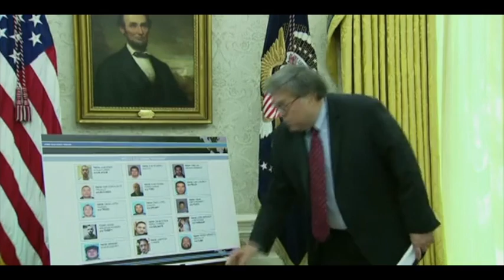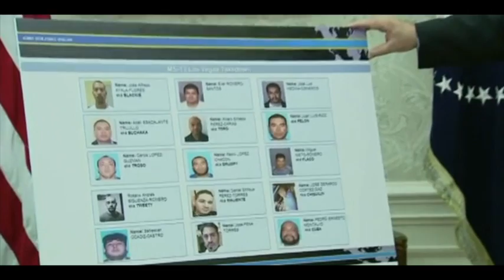Trump slams Biden, Democrats, MS-13, and talks Dr. Fauci in Oval Office presser | FULL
President Trump speaks to the press after receiving an update on the progress that Department of Justice and United States law enforcement agencies have made in their effort to dismantle, defeat, and destroy MS-13 in the United States.